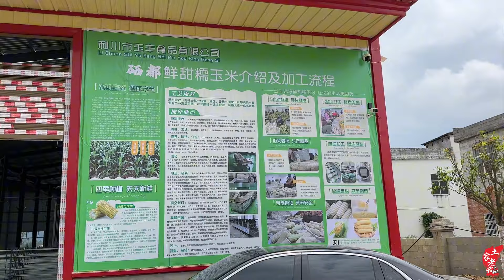大哥玉米厂正式开业，老鹅略表心意，一路随行的还有电视台记者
更多精彩农村生活，尽在『土家老鹅』
农村 土家老鹅 我们强调了视频内容的合规性，绝对没有任何不良引导或危险行为。